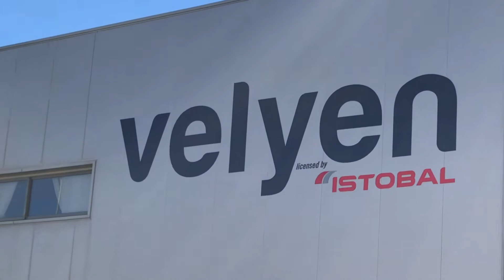VELYEN manufacturing 2018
This video shows the view inside the factory Velyen Spain.

Velyen, are an automotive lifting manufacturer with engineering since 1950, powered by Istobal.

We’ll be attending Automechanika Frankfurt this September 2018 (Hall 8, Stand A38) so I hope to meet you there.

What is our value proposition?
◦ Made by Spain and exporting 50% more than 40 countries.
◦ Experience of +65 years of engineering (Istobal reputed co-owner)
◦ We care after sales (Spare parts guarantee over 15 years)